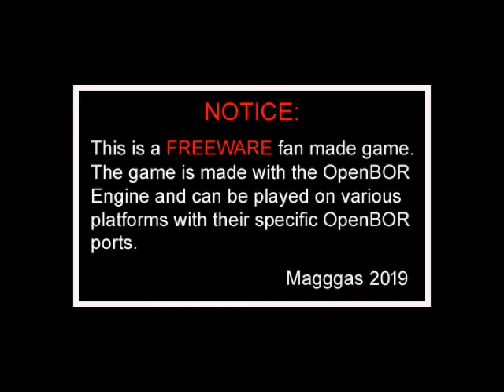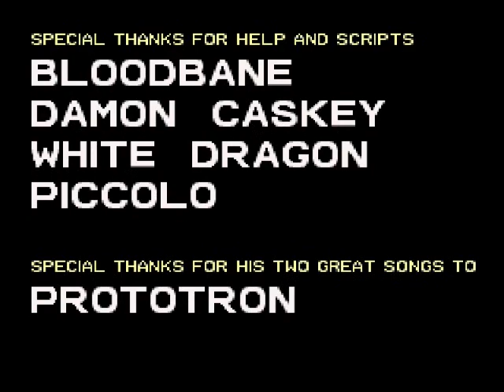OpenBOR Double Dragon Reloaded Alternate